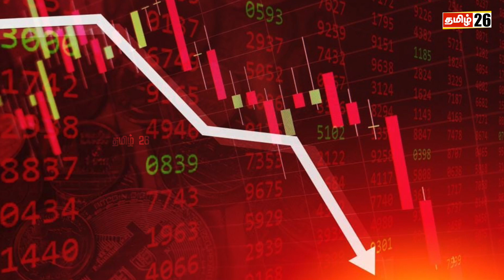இலங்கையில் அத்தியாவசியமற்ற பொருட்களின் இறக்குமதிக்கு தடை! | EconomicCrisis